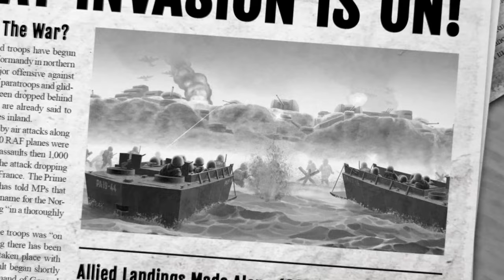1944 Burning Bridges - Official Gameplay Trailer // iOS & Android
Join the war for Europe and relive the greatest military invasion of WW2: D-Day!

Duty calls: Experience an exciting strategy gameplay and master challenging military missions! Storm the beaches of Normandy with the Allied troops or take command of the Axis and defend the Atlantic Wall. History depends on you!

TOTAL WORLD WAR
This is the decisive World War II battle between the Allied forces and the Axis powers! Choose your path and lead your army to victory!

TURN-BASED TACTICAL WARFARE
The right war strategy is the key to the ultimate victory! Plan your attacks and conquer or destroy connecting bridges, bunkers and roadblocks, to get yourself a tactical advantage!

DANGEROUS MISSIONS
Become the greatest general of all time and prove your tactical skills in plenty of different war campaigns! Unlock new missions, maps and scenarios!

DEADLY COMBAT UNITS
Take command of special units like paratroopers and bomber squadrons! Surprise your opponents from above and conquer strategic points in the enemy territory!

MASSIVE WEAPON ARSENAL
Fight with tanks, warplanes, infantry, paratroopers and much more powerful combat units and weaponry! Heavy artillery, espionage balloons and flamethrowers included!

VARIETY OF BATTLEFIELDS
Battle your way through the enemy lines by land, by sea and in the air! Lead your soldiers into battle and crush your enemies on the historical battlefields!

MORE FEATURES
✪ FREE TO PLAY!
✪ Impactful WW2 strategy setting!
✪ Destructible and fixable bridges as tactical hot spots!
✪ Radar technology to detect enemy forces!
✪ Huge fortresses and fortified MG nests!
✪ Wide range of military vehicles like trucks, transporters and supply units!
✪ Detailed game graphics and epic sounds!
✪ Full tablet support!
✪ Google Play game service support!
✪ A very own '1944 Burning Bridges' Facebook community!

Play the best mobile strategy game ever. Want to play more games like this? Check out 1941 Frozen Front and 1942 Pacific Front.